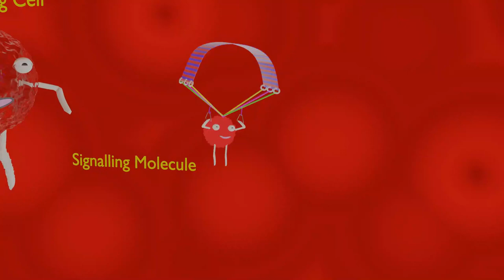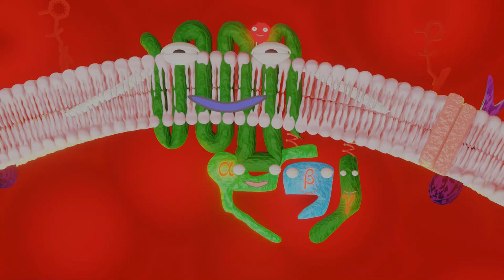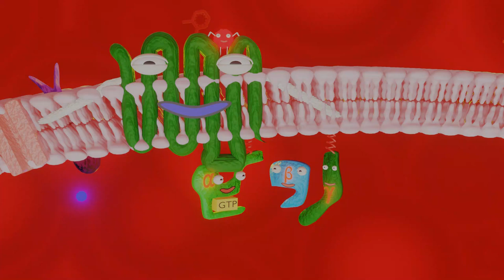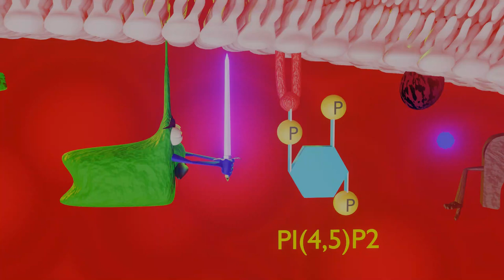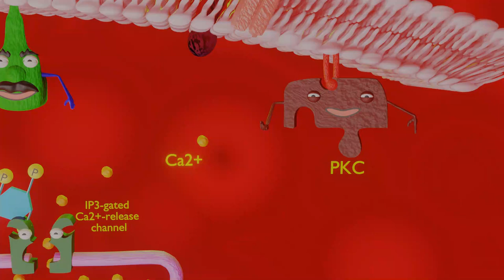Science With FUN | Part-2 | Cell Signaling | PLC-Pathway | 3D- Animation | Vedemy | CSIR | GATE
Credit Video Animation: Vishal Singh
Voice over : Virendra Singh